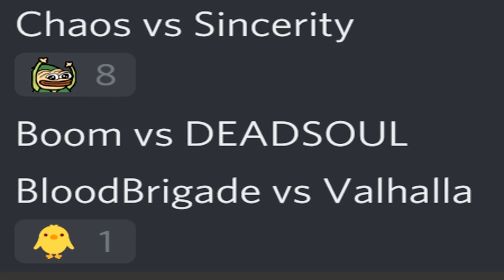That’s how you take advantage of a 30% buff! – Chaos vs Sincerity – Fortress Siege #63 - L2R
Timestamps:
0:00 Intro
0:14 CP difference / Adena paid / Leaders
0:58 Introducing the clans
1:23 The battle
31:23 Battle stats, wrapping up, byebyes

Spectating during a Fortress Siege in the game Lineage 2: Revolution (L2R)